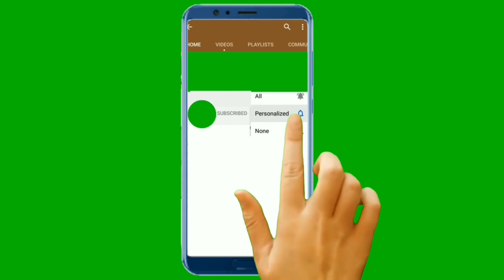HOW TO COOK QUESADILLA AT HOME